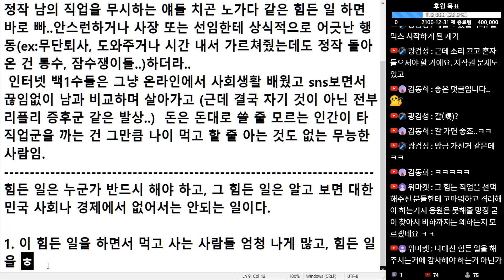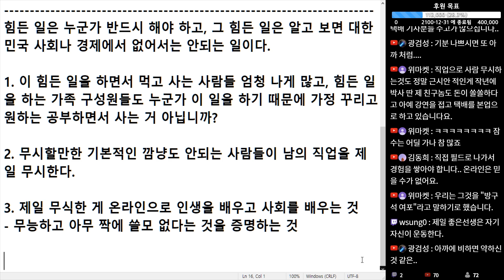(※시청자댓글) 남의 직업을 무시하는 사람들 중에서 정작 자신은 백수인 경우가 많습니다.